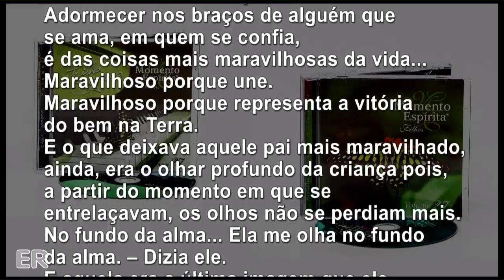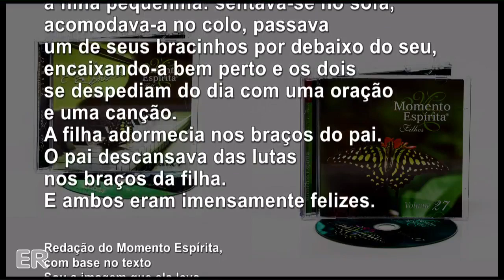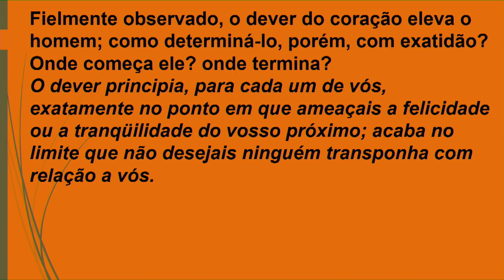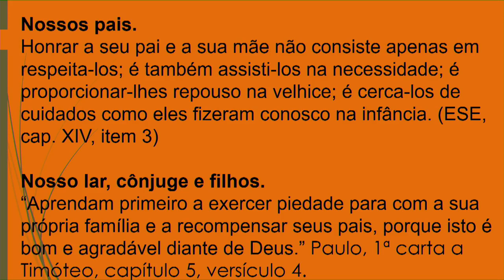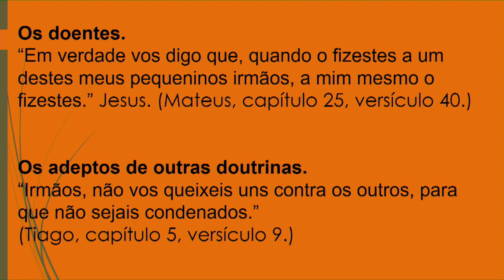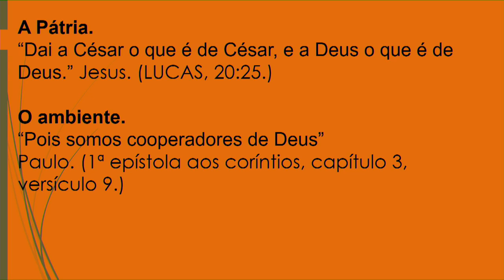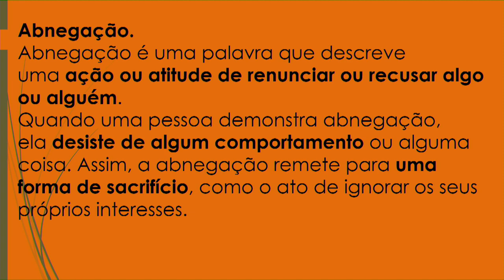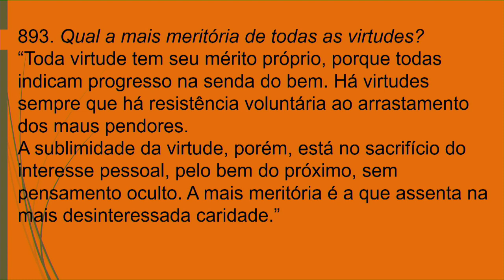Transmissão ao vivo de TV AMEM